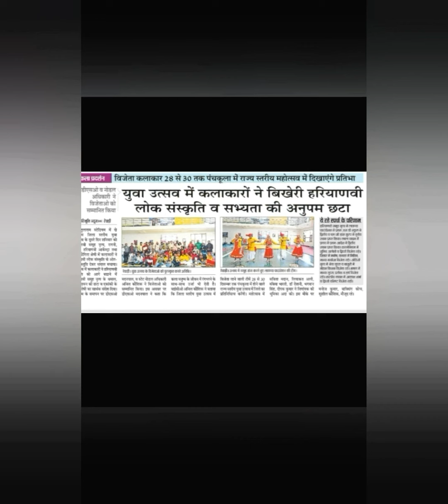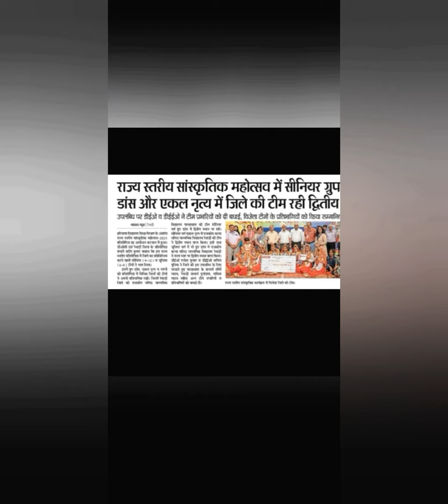Lavanya Foundation news covrage and jaipur or panchkula ki bhot sari mastii🤘🤘🤘😙😙😙